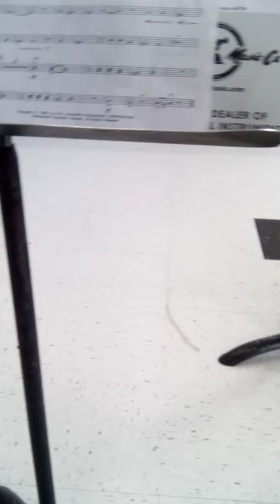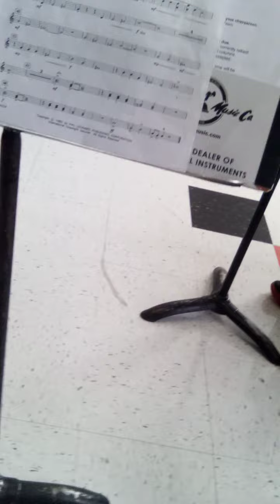Saxophones doing a madness